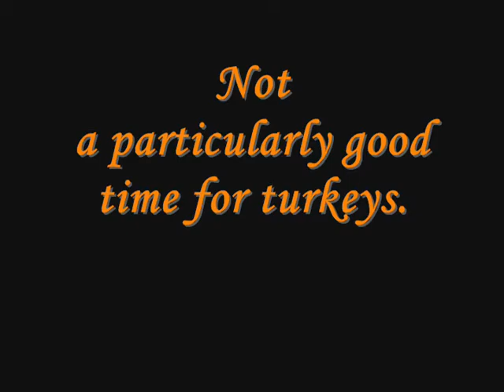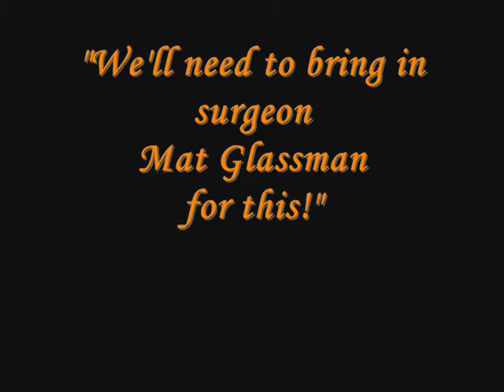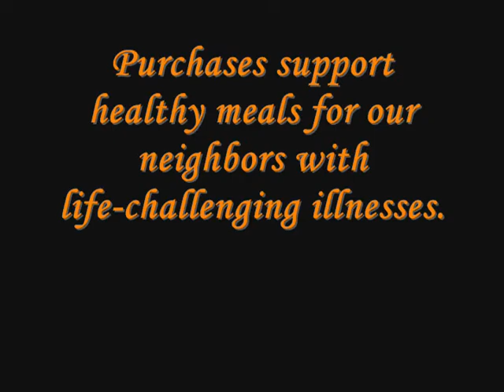Slice of Life:Turkey Therapy